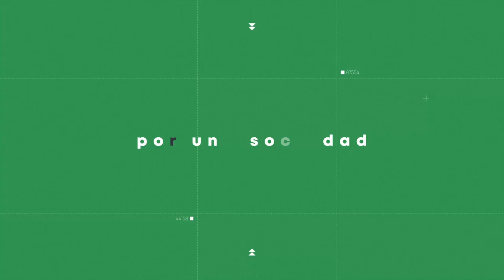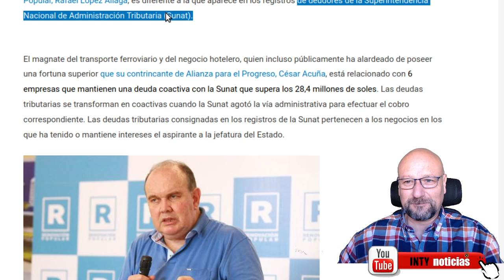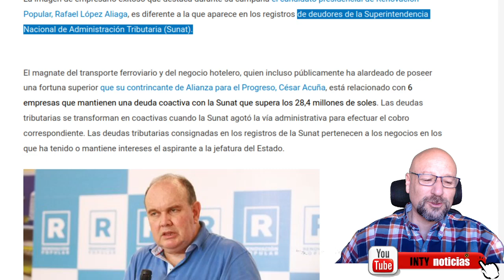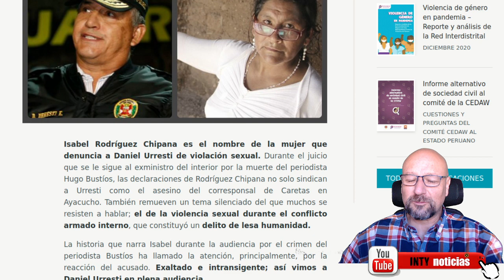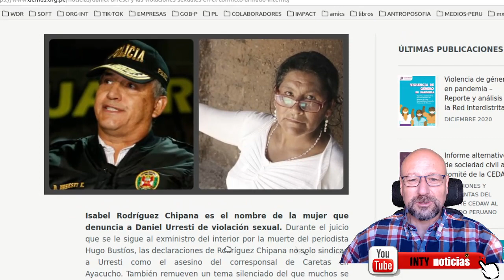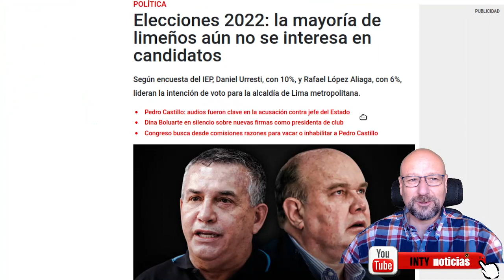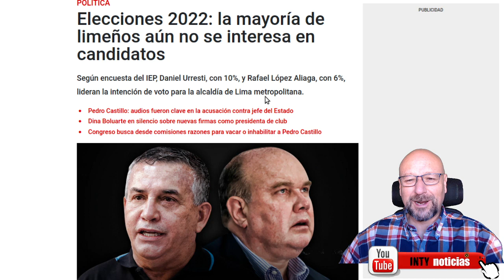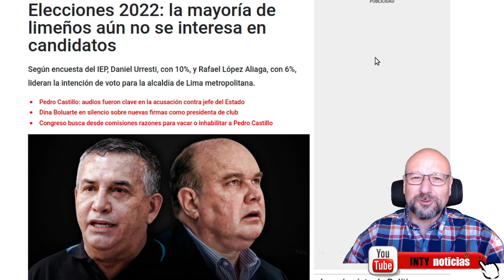NO ES BROMA! URRESTI Y LÓPEZ ALIAGA EMPIEZAN A SER "INTRODUCIDOS" EN LA MENTE LIMEÑA - ALUCINANTE!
1-JUNIO-2022

INCREÍBLE Y MONSTRUOSA MANIPULACIÓN MEDIATICA EMPIEZA A "LAVAR EL CEREBRO" A NUESTROS HERMANOS DE LA CIUDAD DE LIMA PARA IMPONERLES UN PRÓXIMO ALCALDE NEOLIBERAL. EL UNO ACUSADO DE VIOLADOR, EL OTRO LE DEBE MILLONES AL ESTADO.
DESPIERTA HERMANO, HERMANA! NO TE DEJES ENGATUZAR.
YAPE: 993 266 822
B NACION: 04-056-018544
CTA BANCO CRÉDITO SOLES: 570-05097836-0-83
CCI BCP:  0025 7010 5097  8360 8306